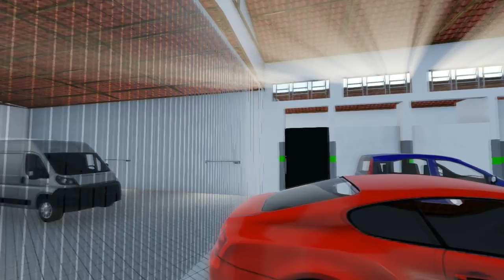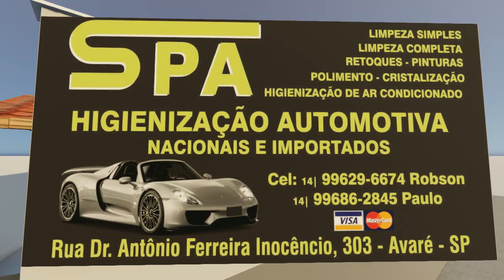Animação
Animação feita para divulgar o trabalho de uma empresa de Higienização de Avaré/SP, segue o link para ver mais detalhes na sua Fãpage..